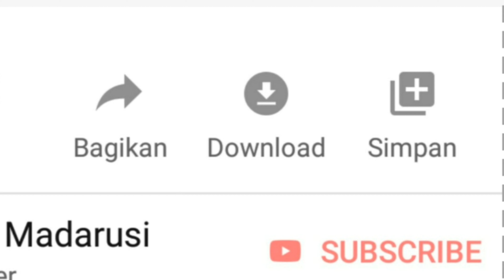DIKSAR PMR WIRA SMA N 1 MALUNDA PART 1. Feb 2020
Pedidikan dan latihan dasar PMR WIRA
Indoor out door evaluasi dan kecakapan siswa sebagai relawan muda masa depan